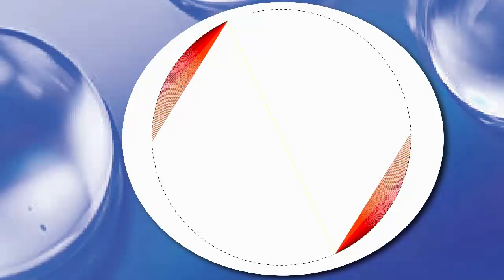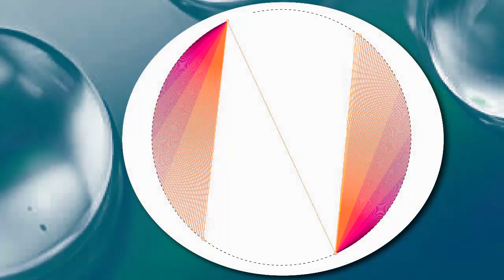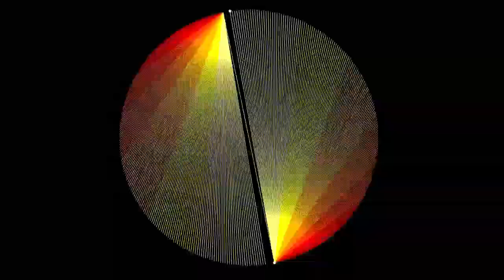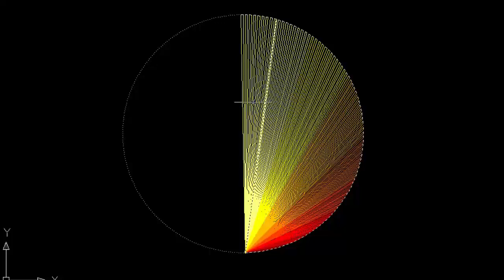Sun set making by string art pattern and craft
sun set making by string art by using different colors and create  weaving colored string, wool, wire, or yarn between hammered nails to make geometric patterns. and make great look of nature

in this video show how to make best string art .design pattern and show the secrets of string art

4. Top 3 string art

show notes

check out the list of some video